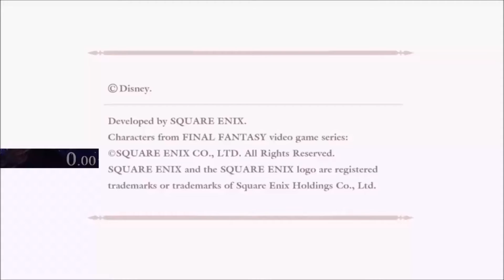Beginner Any% PB/WR | 01/04/2019